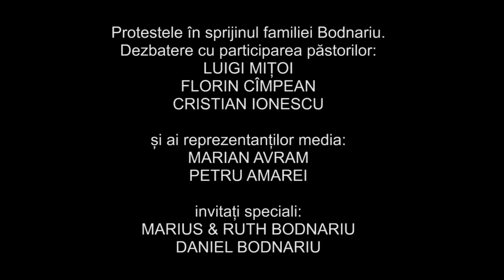Cazul Bodnariu - Emisiune speciala